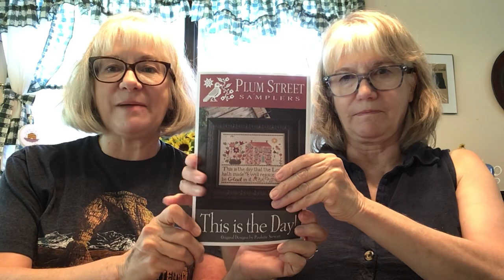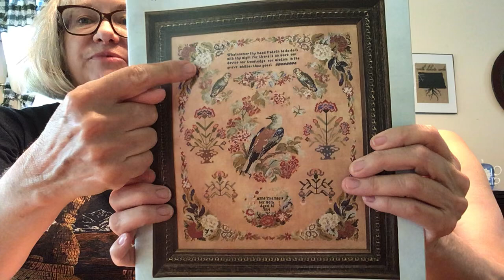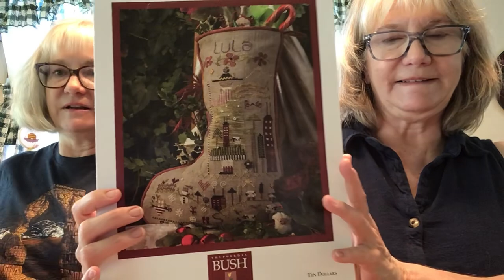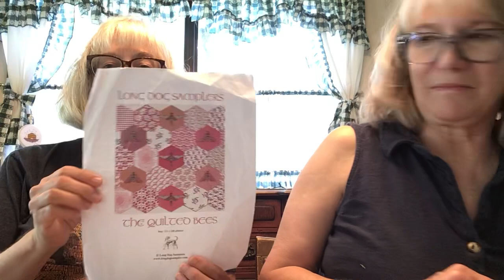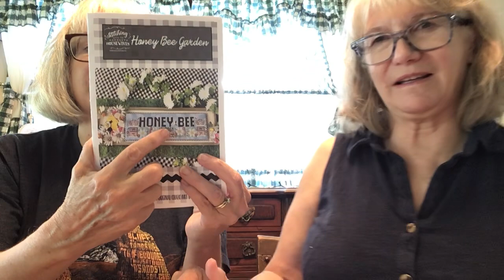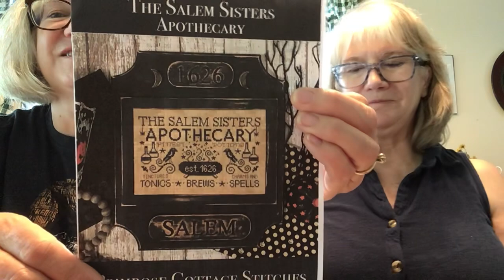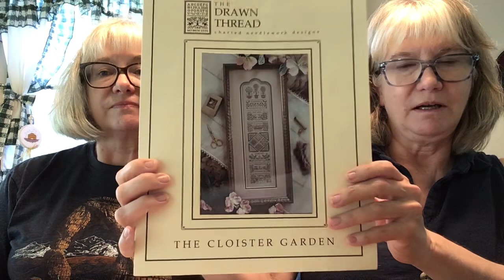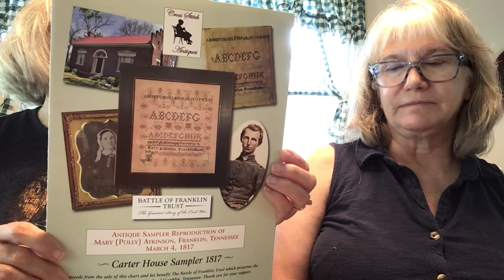August 11, 2023 Flosstube #61 Sun City Stitchers-Happy National Cross Stitch Day!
This week we will share finishes, new starts, our progress in stitching and haul from Cecilia’s Samplers in Branson, Missouri.

Sun City Stitchers

cmcephus
marlenestitchesinelpaso

Finishes:
Candy Christmas-Faithwurks Designs
Hedgie’s Christmas Tree- Faithwurks Designs

New Starts:
This Is the Day-Plum Street Samplers stitched on 40ct. Milk & Honey by Fiber on a Whim with called for flosses
Louisa Coulimore-Hands Across the Sea stitched on 40 ct. Cream & Sugar by Fiber on a Whim with one strand over two Treenway Silks #42
Mary Hillier-Hands Across the Sea stitched on 40 ct. Cream & Sugar by Fiber on a Whim with one strand over two Treenway Silks #20

WIPs:
Changing Seasons-Fox & Rabbit Designs stitched on 32 ct. Light Sand using 2 strands over 2 anchor floss 1 over 2 Treenway and Gloriana Silks

Ann Thomas-Hands Across the Sea stitched in 40 ct. Dune by Atomic Ranch using 1 over 2 with called for DMC floss

Home Sweet Home Beach Bungalo-Faithwurks Designs using called for fabric and flosses

The Beach is Calling-Erica Michaels stitched on 32 ct. Ancient by Picture this Plus 1 over 2 with called for flosses

Shepherd Bush Stockings Parker and Lula stitched on 18 ct. natural raw using called for #5 perle one strand over 2

 God Bless America- Stitching with the Housewives stitched on 32 ct. Charcoal Lugana with 2 over 2 called for Classic Colors

America the Beautiful-Stitching with the Housewives stitched in on 28 ct. Vintage Country Mocha with 2 over 2 called for Classic Colors

Lavender Mint-Tempting Tangles stitches on 28 count antique white Lugana with 2 over 2 Dinky Dyes silks

Honey Bee Garden-Stitching with the Housewives stitched on 28 ct. Morning Fog 2 over 2 with called for Classic Colors

Nostalgia-Rosewood Manor stitched on 28 ct. fabric with 1over 1 anchor floss

Quilted Bees-Long Dog Samplers stitched on 32 ct. Light Sand using 2 over 2 anchor floss

Haul:
Salem Sisters Apothecary-Primrose Cottage
Flying Lesson-Silver Creek Samplers
Away We Ride-Blackbird Designs
Prairie Schooler Santa’s 2020,2021,2022, 2023
Spring Moon and Summer Moon-Plum Street Samplers

What’s Coming Up:
Grandma’s Rose Garden
Square Dance August- Heart in Hand
Bella Roma-Joan Elliot
Pretty in Pink-Stacy Nash
Louise and Henry-Little House Needleworks
Cloister Garden-Drawn Threads